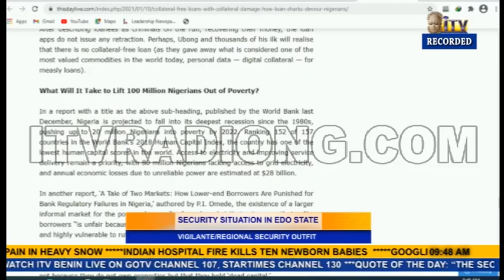TMI: SECURITY SITUATION IN EDO STATE - Vigilante Regional Security Outfit pt. 2